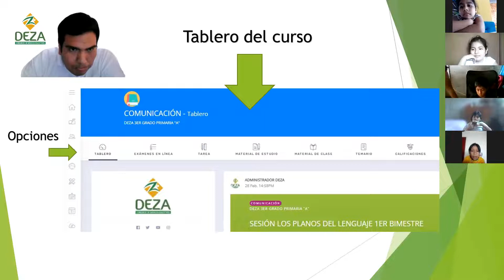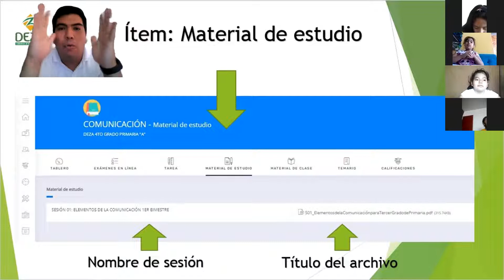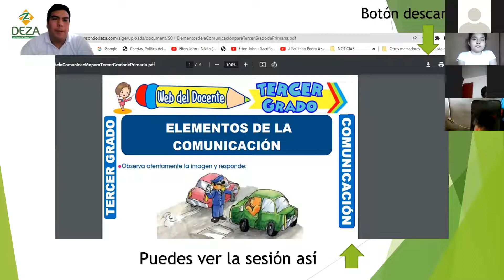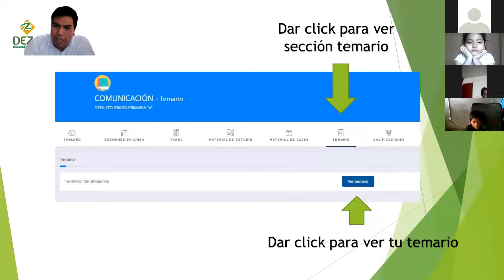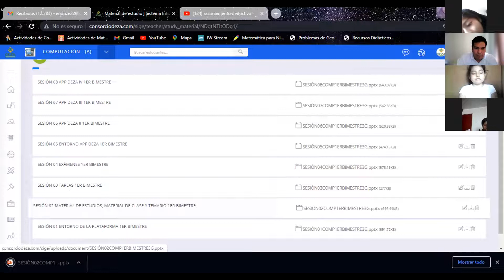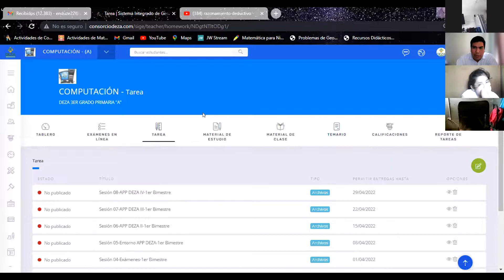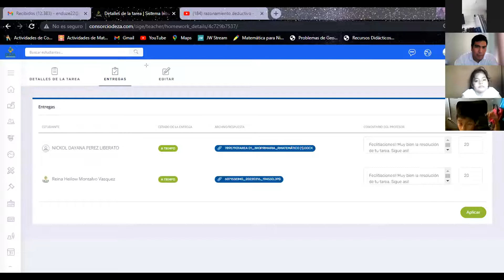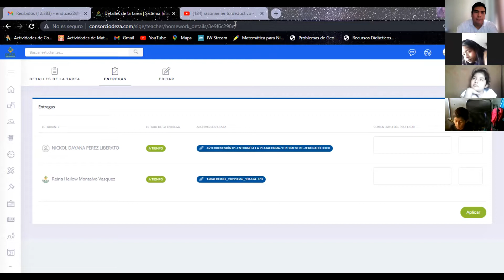SESIÓN 02 MATERIAL DE ESTUDIOS, MATERIAL DE CLASE Y TEMARIO 1ER BIMESTRE-CÓMPUTO-3erGRADO